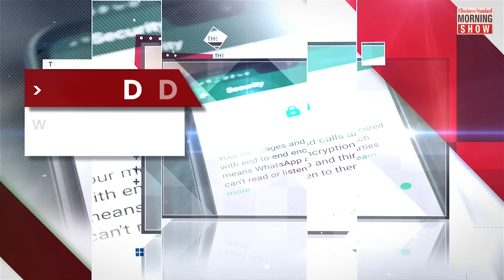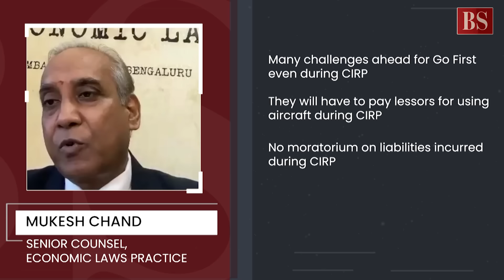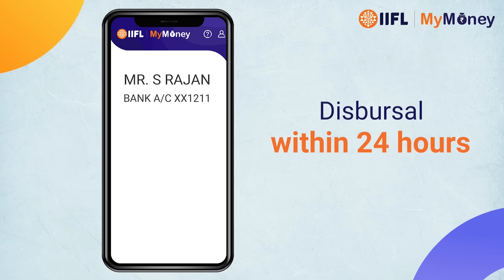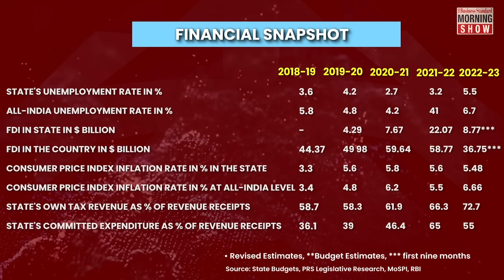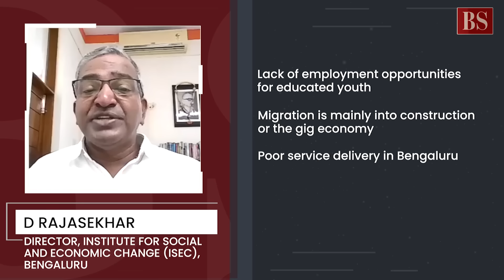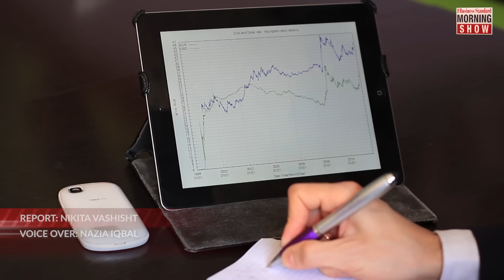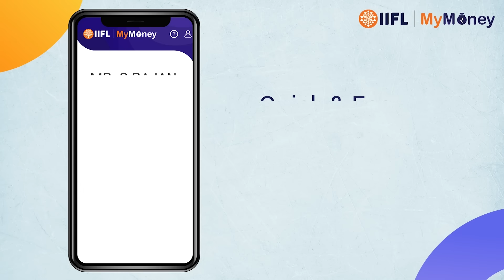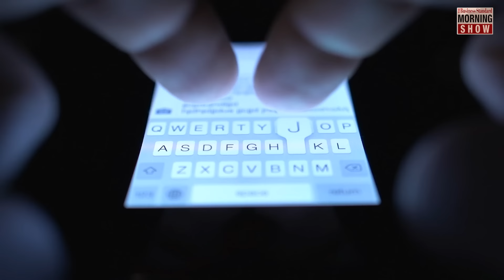TMS Ep431: Go First, Karnataka’s economy, ONDC impact on Zomato, encryption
Which way are Go First and Indian aviation flying in? What’s behind Karnataka’s economic miracle? How will ONDC affect Zomato’s valuations? What is end-to-end encryption? Answers here